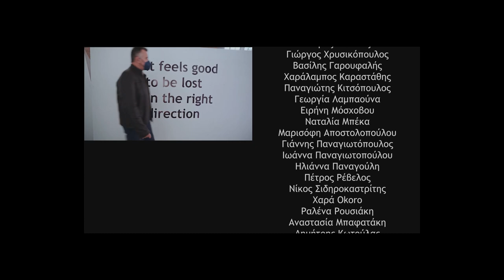Zizanio News 2023: Συνέντευξη με παλιούς & νέους καλλιτεχνικούς διευθυντές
"Τώρα που άλλαξε η σκυτάλη, το Φεστιβάλ μας ας σπριντάρει!"
"Νέα ταλέντα εντοπίζει και Zizanioμικρόβιο τα γεμίζει!"

Η δαιμόνια ζιζανιορεπόρτερ του Zizanio News, Ζωή Μπέκιου,  ύστερα από την ανατρεπτική τελετή λήξης του 16ου Φεστιβάλ Κιν/φου Ολυμπίας για παιδιά & νέους και της 23ης Camera Zizanio, πήρε συνεντεύξεις από τον πρώην και νυν καλλιτεχνικό διευθυντή του φεστιβάλ, κ. Δημήτρη Σπύρου και κ. Παντελή Παντελόγλου και από τον πρώην και νυν καλλιτεχνικό διευθυντή της Camera Zizanio, κ. Νίκο Θεοδοσίου και κ. Μανώλη Μελισσουργό.

Κάμερα: Γιώργος Χρυσικόπουλος
Μοντάζ: Νίκη Μιχαλοπούλου
Intro: Σοφία Τσαπάρα
Outro: Jimmys Georgiopoulos
Πρωτότυπη μουσική: Κώστας Διαμαντόπουλος